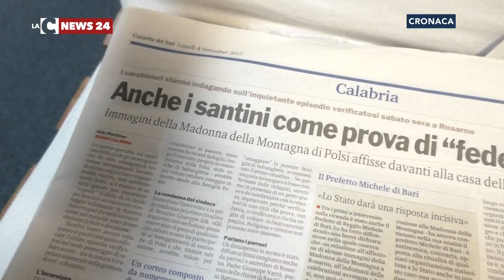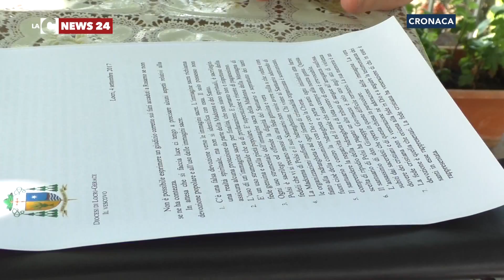"Santini della Madonna", l’anatema del Vescovo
Aperta un’indagine sul ritrovamento a Rosarno di alcune immaginette sacre davanti alla casa dei Pesce. La condanna di  Mons. Oliva  vescovo di Locri, ai nostri microfoni.